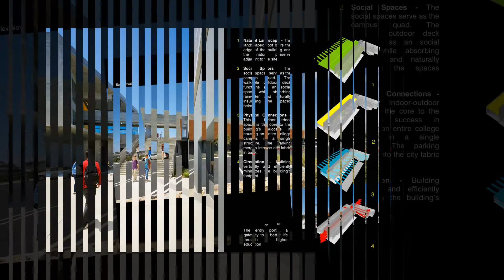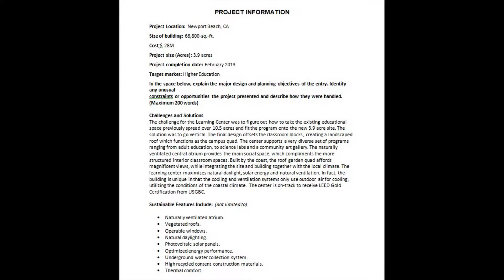35-1979 Coastline Community College, Newport Beach Campus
35-1979 Coastline Community College, Newport Beach Campus